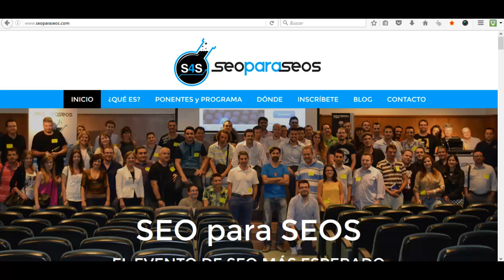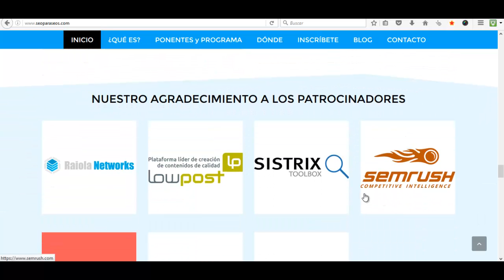SEO Para SEOs - Los Secretos del 2016 en el Seoparaseos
El Evento SEO para SEOs organizado por Javier Gosende y Emilio Berenguer tiene lugar el sábado 22 de Octubre en la sala de ULAB de Alicante.

El primer evento del SEOparaSEOs se celebró en el año 2012 y en el participaron personas conocidas en el mundo del marketing online como por ejemplo Sorin Cojocaru, Jorge González, MIguel Valero, Felipe García, Jose B. Moreno, Fernando Muñoz (Señor Muñoz), Pablo Sánchez, Alex Navarro y Lakil Essady entre otros.

El segundo evento de SEO tuvo lugar en el año  2014 y participaron conocidos SEOs como Pablo Baselice, Sergio Simarro, Pedro Martinez, Sico de Andrés, Arturo Marimón, Luis Villanueva y como no, el organizador Javier Gosende.

Todos ellos explicaron sus mejores trucos, técnicas y tácticas para posicionar páginas web de forma rápida en Google.

Este año, en el 2016 podemos ver ponentes de la calidad de:

- Javier Gosende
- Alex Navarro
- Isabel Romero
- Nacho Monterde
- Luis Villanueva
- Rafa Sospedra
- Christian Larráinzar
- Juan González (Sistrix)
- Fernando Angulo (Semrush)
- Álvaro Fontela

En este video podemos ver algunas de las ventajas que tiene asistir a estas ponencias:

● 0:15 - Introducción al evento
● 0:25 - Los ponentes y las charlas
● 0:35 - El auditorio
● 0:45 - El networking, las comidas y la marcha
● 1:00 - Despedida y Cierre.

Lo dicho, si quieres asistir al evento de posicionamiento web de este año, solo tienes que ir a y pedir tu entrada. El aforo está limitado a 120 personas, así que date prisa.